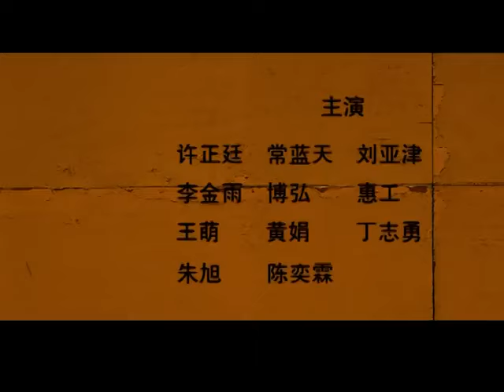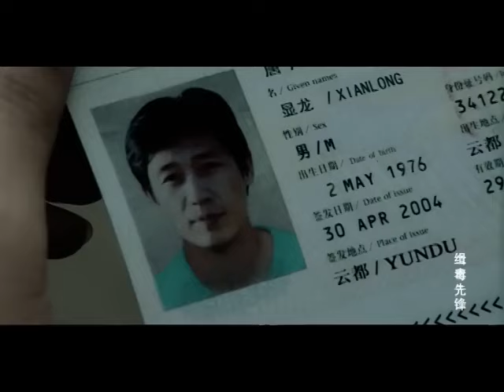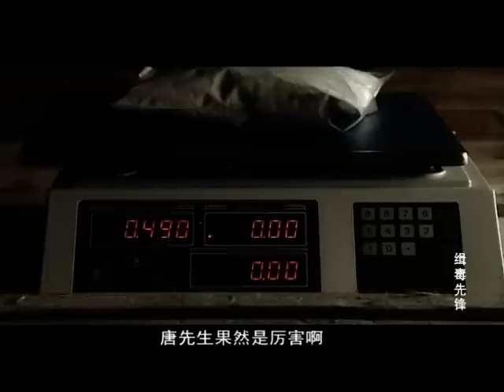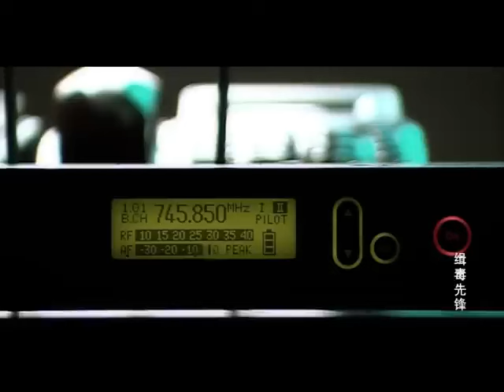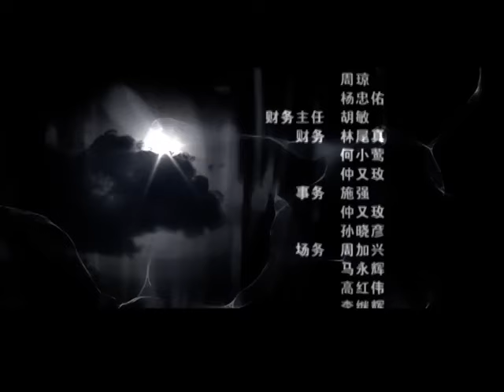好看的刑侦剧【惊弓行动】25孙红雷携手杨童舒化身卧底警察卧薪尝胆，深入贩毒团伙内部，展开一段正义与邪恶的生死较量，正义之师终将守护家国安宁！（《惊弦》孙红雷，《至尊红颜》杨童舒）